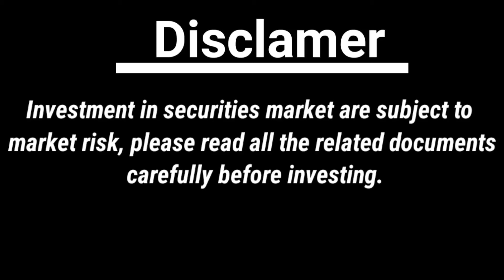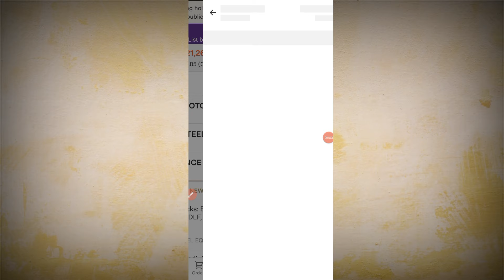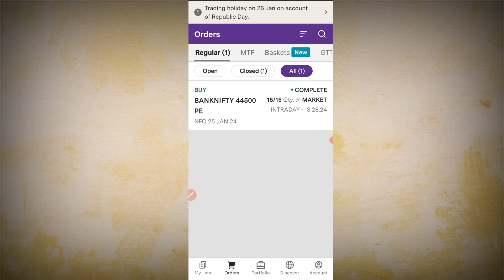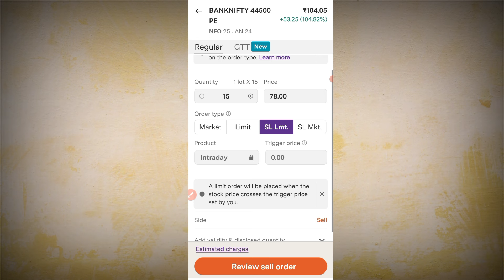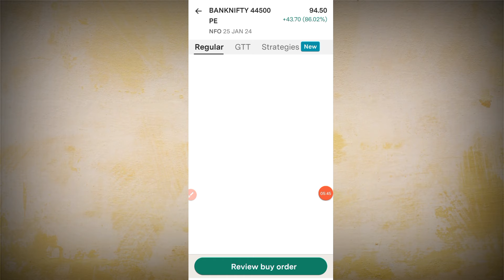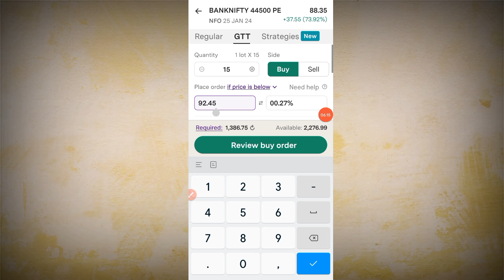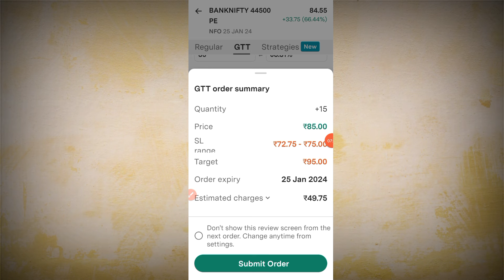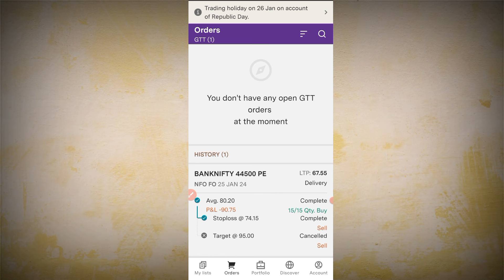Upstox me stop loss kaise lagaye || Update stop loss kaise lagaye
thanks